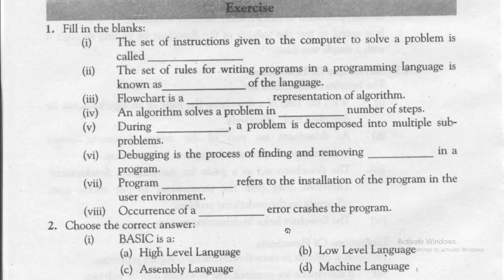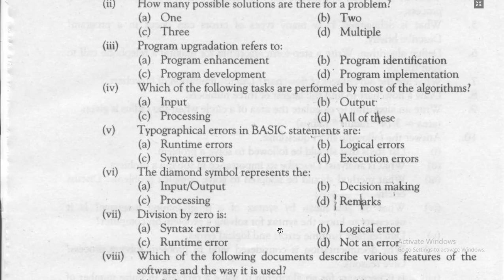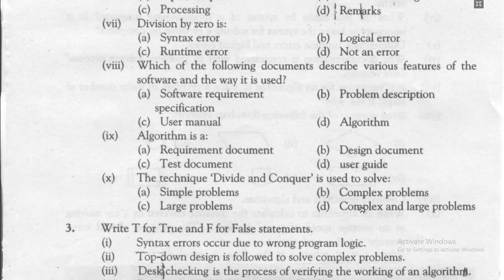Computer 10th, 3_06_2020